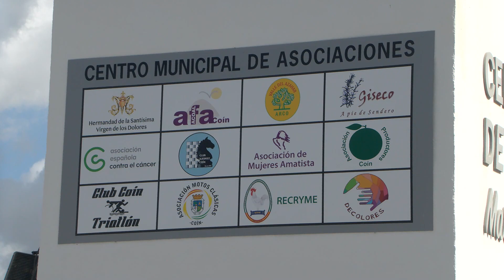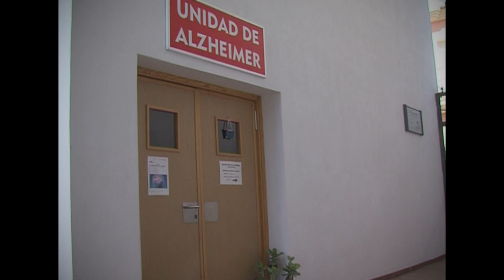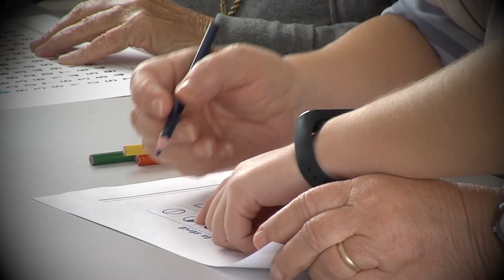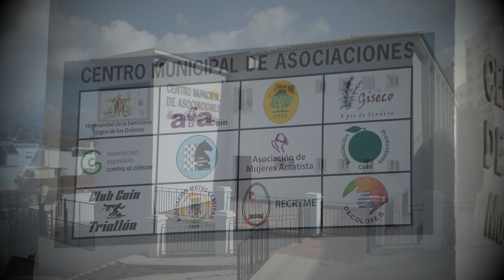XX ANIVERSARIO AFA-ACOAL 210923 NOT7